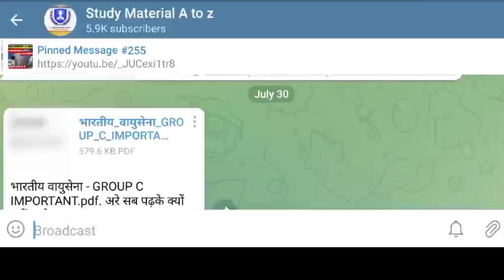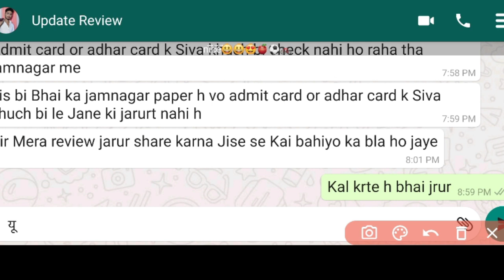AIRFORCE GROUP C FULL UPDATED REVIEW 2021/TOTAL QUESTION SEND कर दिया भाई ने/पेपर ह तो देख कर जरुर !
Airforce group C 2021/23 july Gujarat Full review Update Review/पेपर हलवा आया But एक गलती ना करना!

join frinds